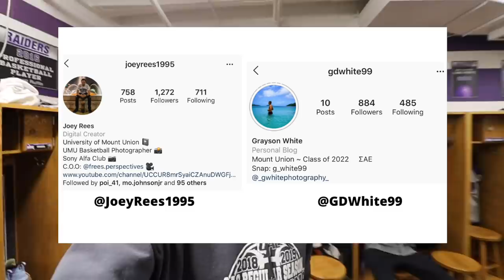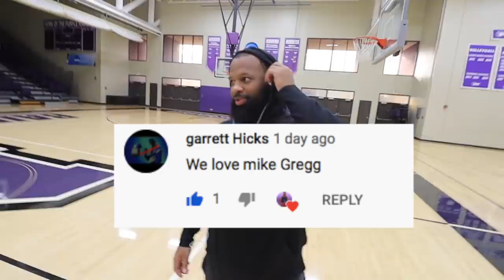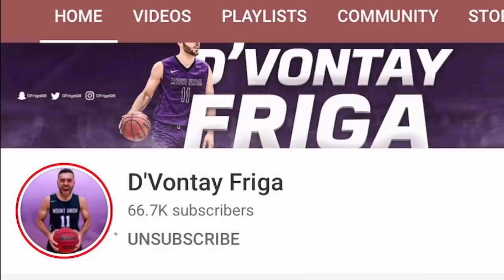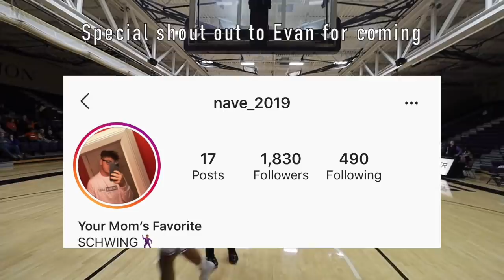INTENSE D3 College Basketball Home Game ! | GAME DAY VLOG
ITS GAME DAYYYY! Happy Vlog Drop everyone! Today we played Ohio Northern University. They are a small school in Ada, Ohio that is apart of the Ohio Athletic Conference at the D3 Collegiate level. This was a huge game for us because we needed to keep our streak alive as we picked up a major W at John Carroll University on Wednesday. Make sure you guys comment your thoughts on the game day vlog and what other videos should I do?

My name is D’Vontay Friga and I am a Division 3 college basketball player in Ohio at the University of Mount Union and this is my youtube channel. I am doing everything from challenge videos, to vlogs, to collabs and more! Getting more likes on youtube videos is how channels pop up on recommended pages so I would greatly appreciate your efforts in helping me grow, give this bad boy a like for me!

Follow my Gram ASAP @dfriga98
follow Joe on GRAM @JoeyRees1995
Drone shots by. Follow him @Gdwhite99
Camera: Canon EOS RP
Lens: 10-18mm
Lens: 24-105mm
Iphone XS MAX
Tripod: Gorilla Pod/ Monfrotto
Rode Mic
Video MIC go